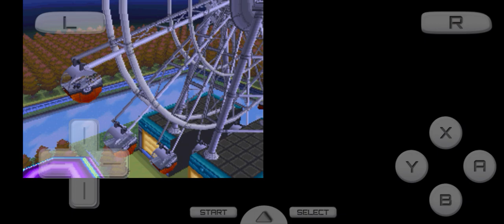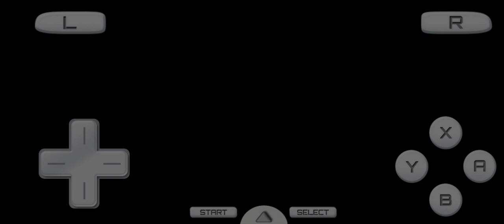Pokémon White - Amusement Park